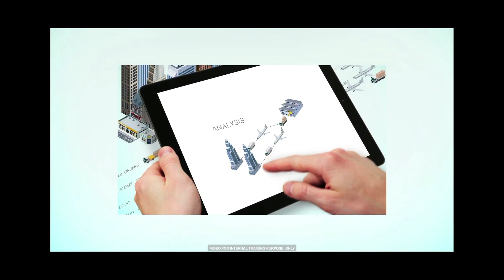03 SURYA NEPAL EXCERPTS 1080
SENSITIZATION OF EMPLOYEES ON THE NEWLY ADOPTED ERP SOLUTION OF SAP, across the organisation.